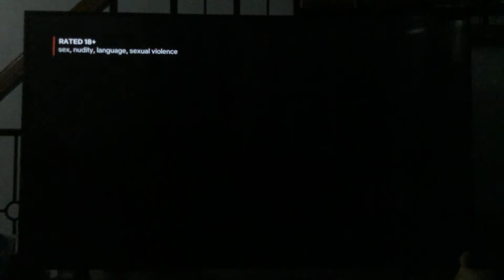Netflix/Sky Original/Vision Distribution/Indiana (2021)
Taken from the beginning of a Netflix film of “Security” (2021)